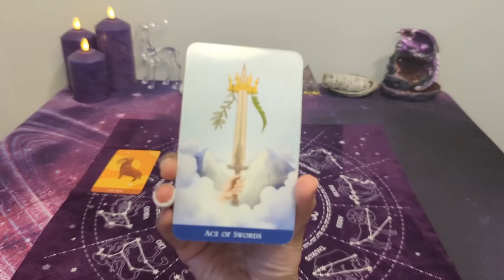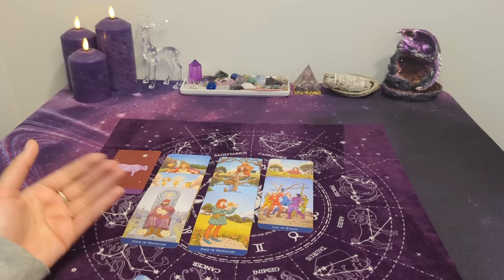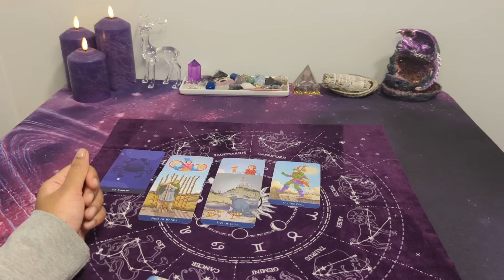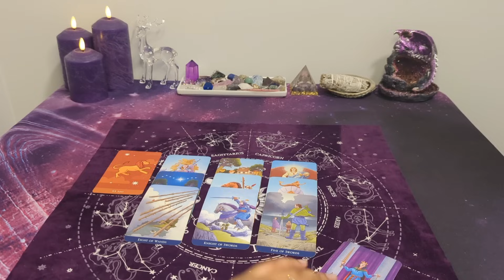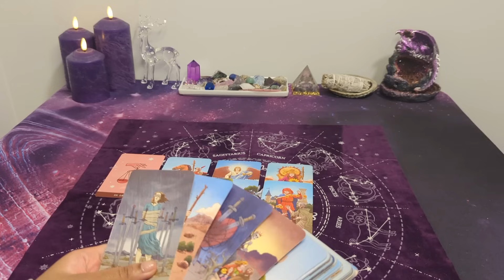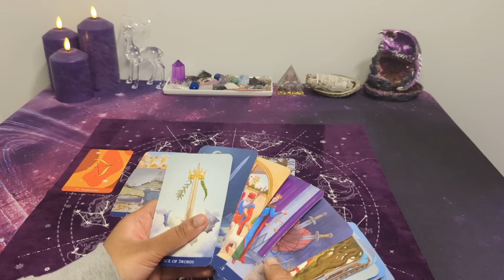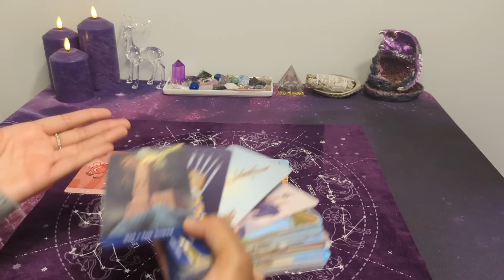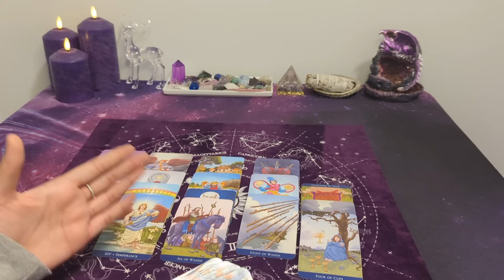(ALL SIGNS) - Who is thinking of you right now & why? 💭💜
Timestamps:
Intro - 0:00
Aries - 0:19
Taurus - 8:20
Gemini - 17:25
Cancer - 25:21
Leo - 34:10
Virgo - 45:09
Libra - 52:21
Scorpio - 1:00:37
Sagittarius - 1:08:42
Capricorn - 1:18:04
Aquarius - 1:25:03
Pisces - 1:33:13